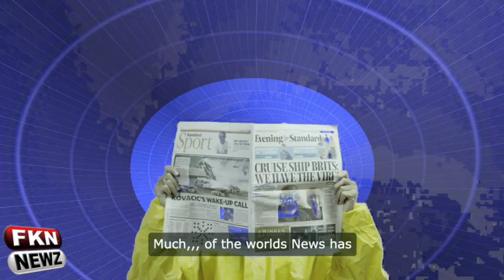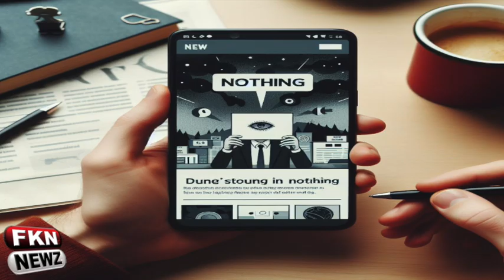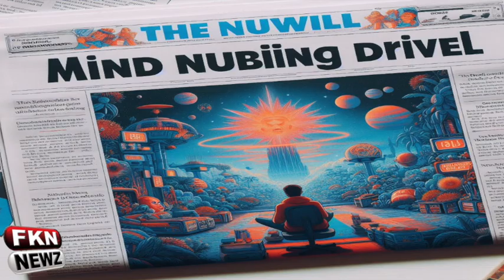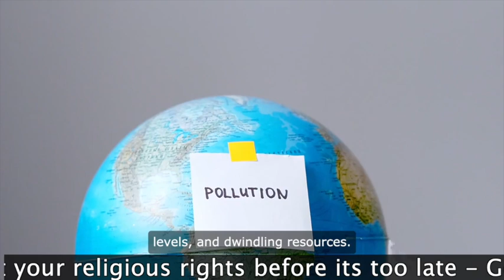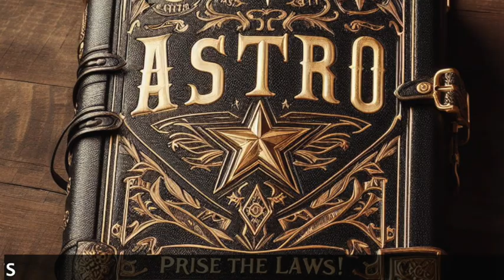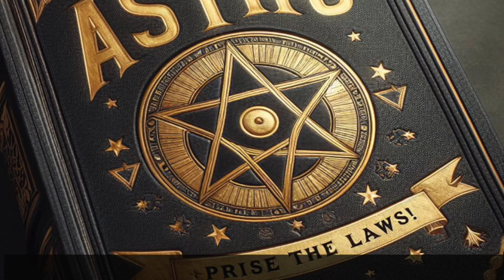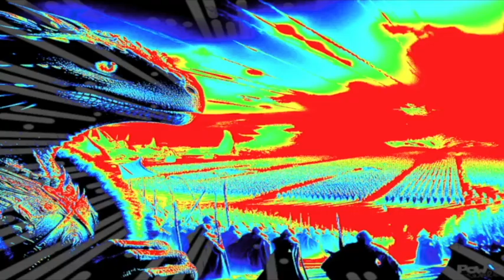Tucker Carlson Sux Putin Cok Global Search For Missing News Identitty Politics LOL FKN EWZ 02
Your going to need them
msg me facebook deek jackson